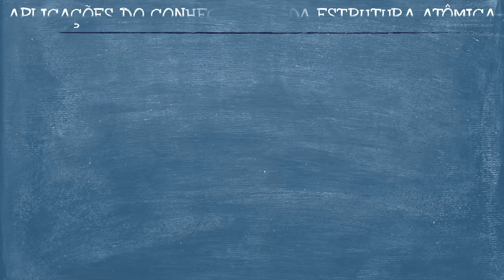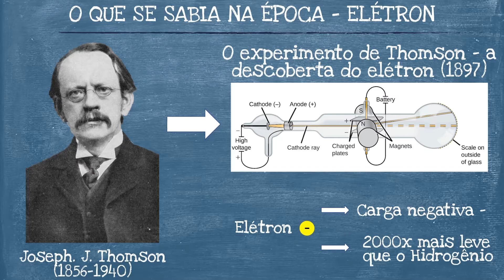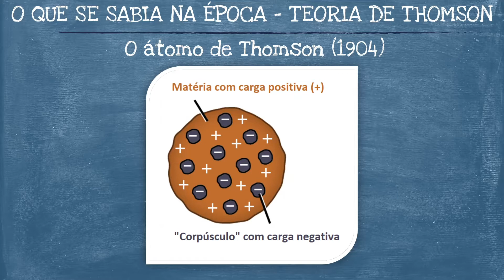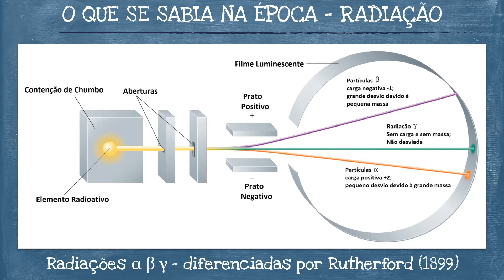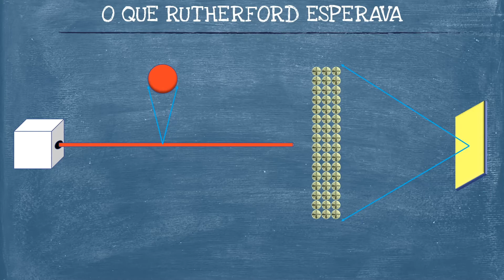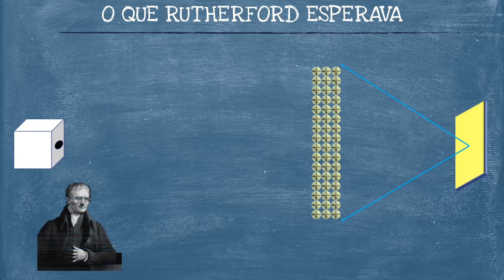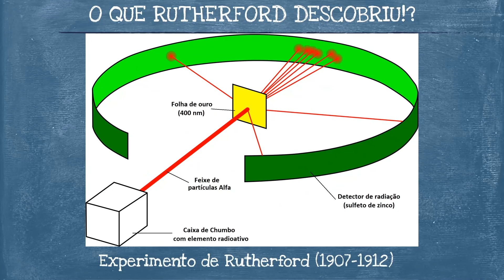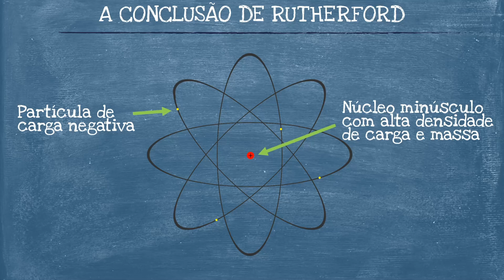O experimento de Rutherford, Geiger e Marsden da lâmina de ouro - Aula de Química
Minha primeira videoaula! Se achar que o ritmo da aula é lento, aumente a velocidade de acordo com sua preferência.